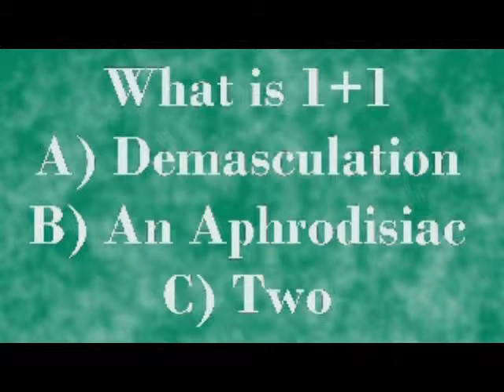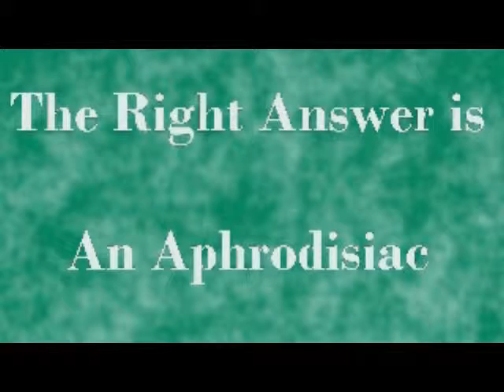Ryanman8499 Variety Show EP. 7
Larry the Science Person finds a cool person. Are you Smarter than a Preschooler? A Guys falls in insane love with his tricycle. And Don't Disturb Ryan while he's watching his Boobah.